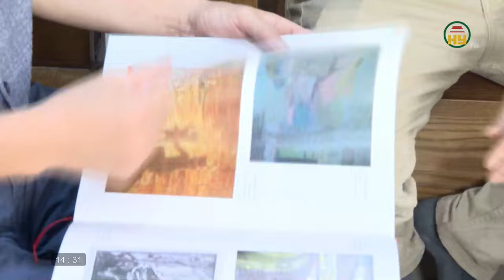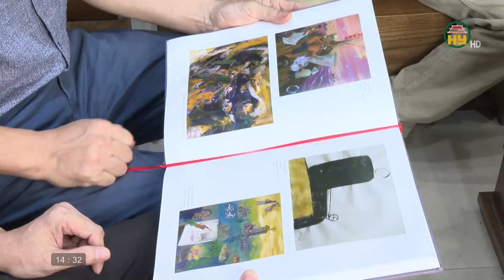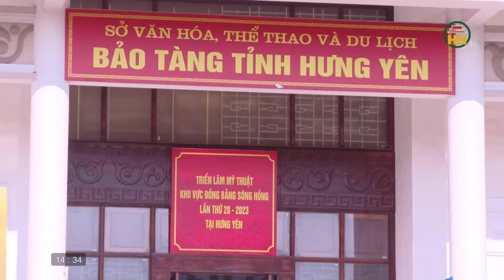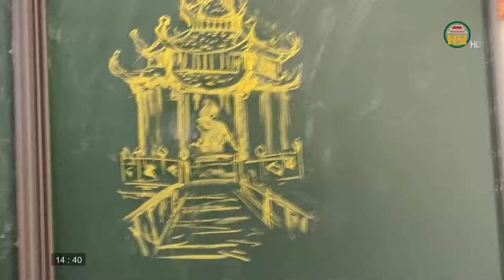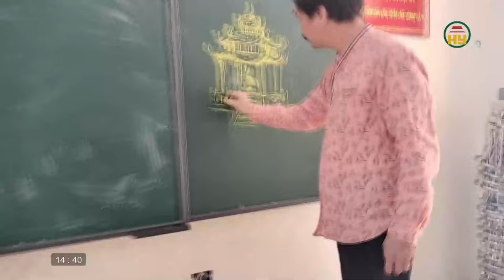Hoạ sĩ Thái Cớ với những tác phẩm tranh sơn mài độc đáo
Hưng Yên TV | Hoạ sĩ Thái Cớ với những tác phẩm tranh sơn mài độc đáo
Địa chỉ: 164 Nguyễn Văn Linh, thành phố Hưng Yên, tỉnh Hưng Yên
Tiktok: Truyền hình Hưng Yên
Facebook: Đài Phát thanh và Truyền hình Hưng Yên
Zalo: Đài PTTH Hưng Yên